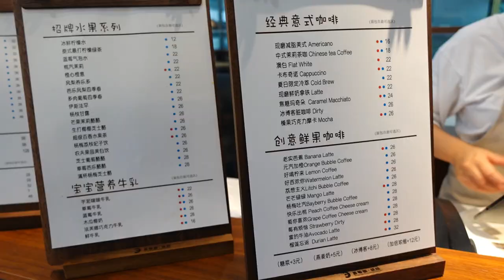68一位的面包自助，多种口味香甜软糯，桌面能加热真方便【逛吃小猪猪】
所有食材的获得方式都符合道德和法律规定。" 又来了一趟常营~听说“黑眼圈烘焙”的面包自助升级啦~
面包有一些新款，桌面还有加热炉，可以吃到热乎的面包了，还有每人一份沙拉和一杯饮品。
ps：最后吃的那个咸蛋黄的为啥不早点上！不让拿我能炫一个！